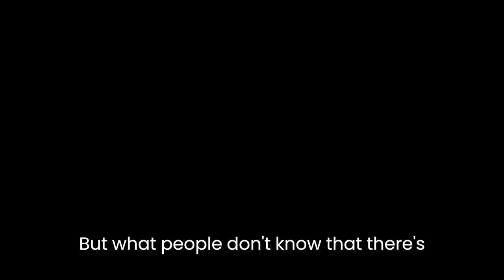FNAF FIRST VICTIM TRAILER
ik it's very shitty trailer but the game is good I swear

out on itch.io and gamejolt